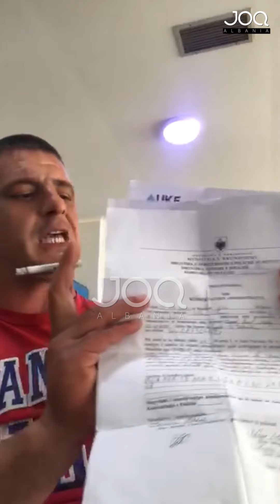Qytetari i drejtohet Ramës, "O krokodili i Shqipërisë"